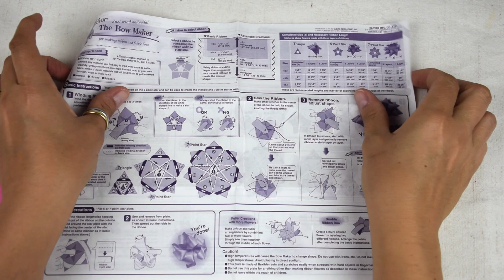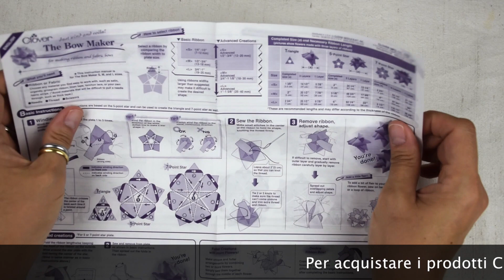Tutorial - The bow maker (codice 8451)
Oggi impariamo a realizzare delle facilissime coccarde utilizzando THE BOW MAKER della Clover.

In particolare vedremo la misura medium (codice prodotto 8451) ma esistono anche in altre misure.

dove è possibile scaricare e visionare l'intero catalogo e cercare il punto vendita più vicino a voi.

Buon lavoro e... al prossimo video ;-)